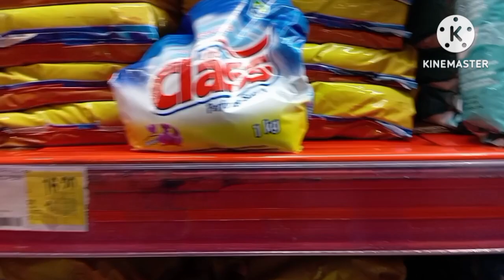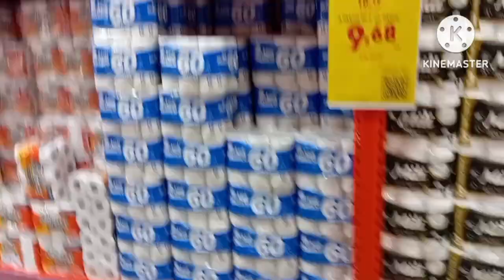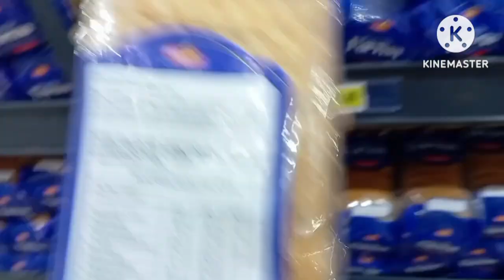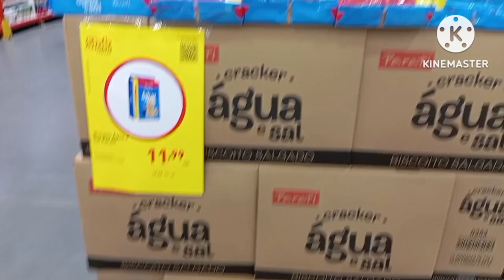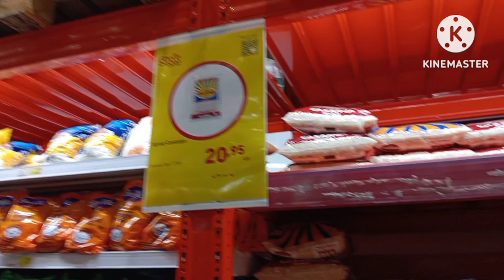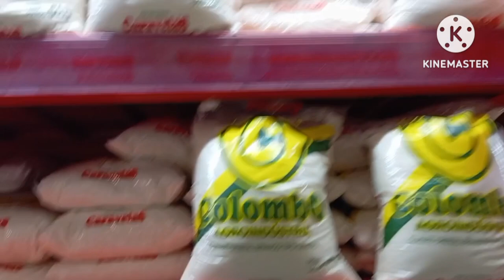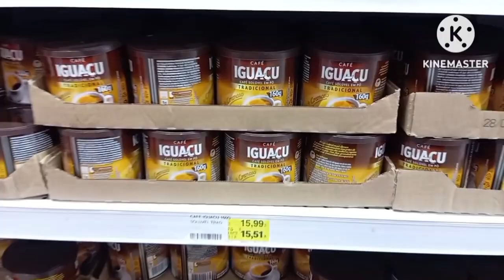Comprinhas no Stock Center da UCS | Encontrinho com um casal de inscritos do RJ